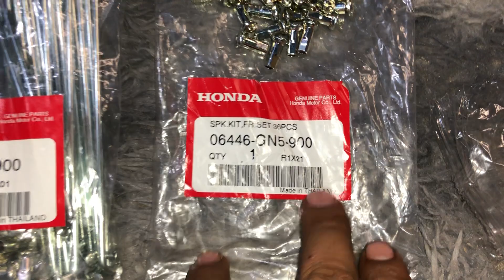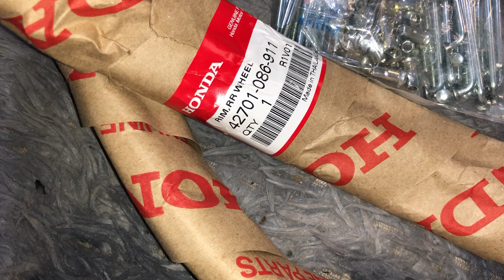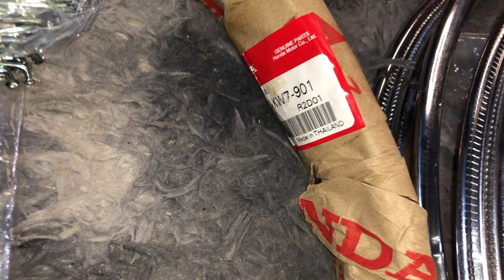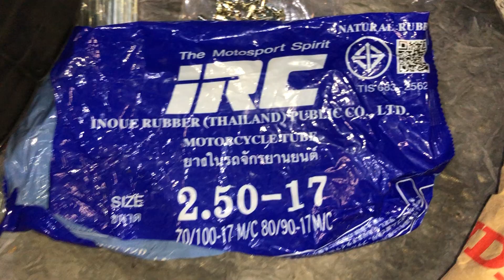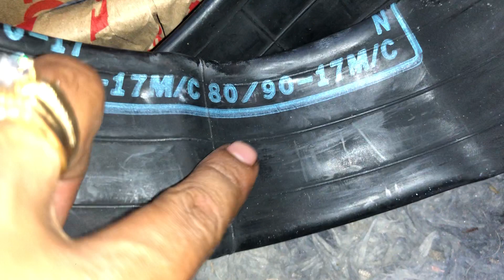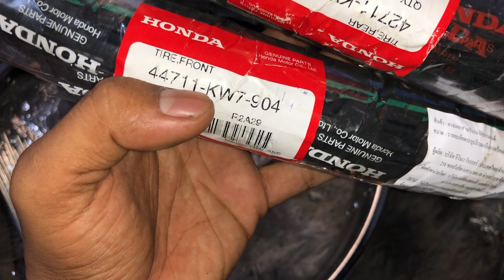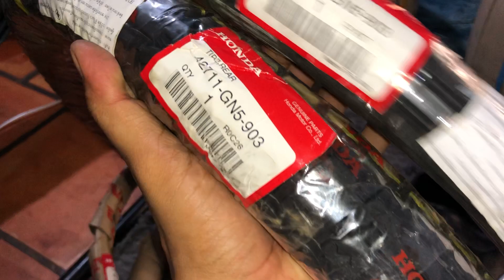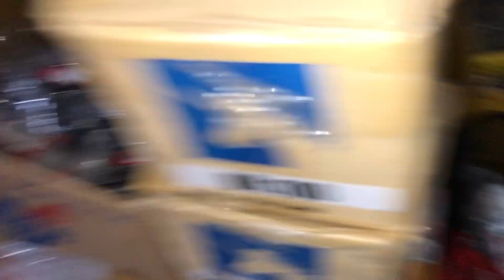Căm , Niềng , Vỏ , Ruột Thailand 💰Giá : Trên Video 📲 ( Hậu )